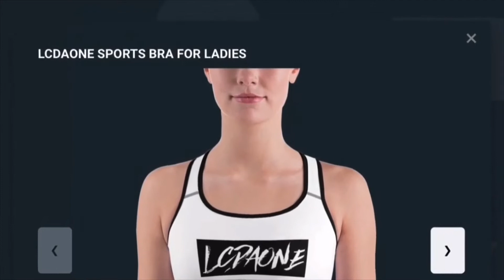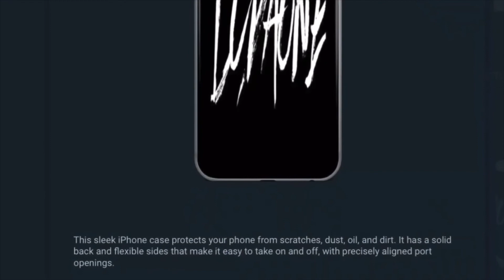UFO SIGHTING 2021!!!!! PART 201 IT WAS A COLD CLOUDY AFTERNOON BUT THE UFO WAS STILL THERE